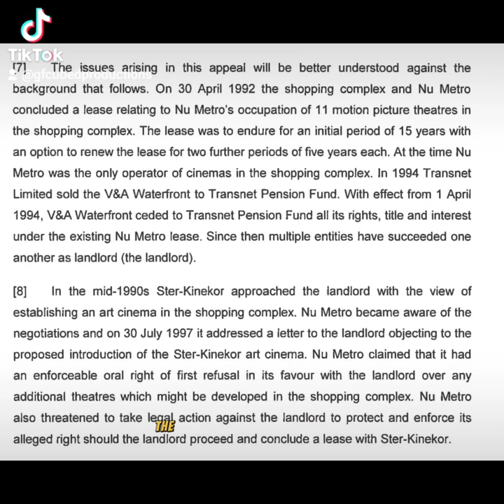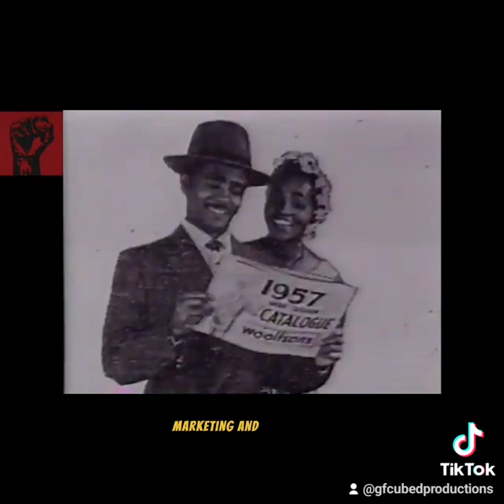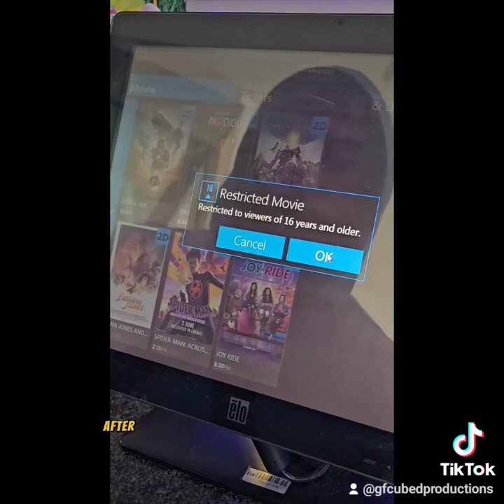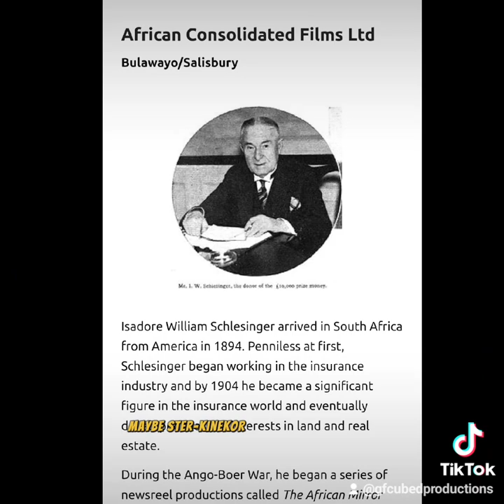Ster-Kinekor Theatres History Part 3. The largest film exhibitor in the southern hemisphere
south african film history